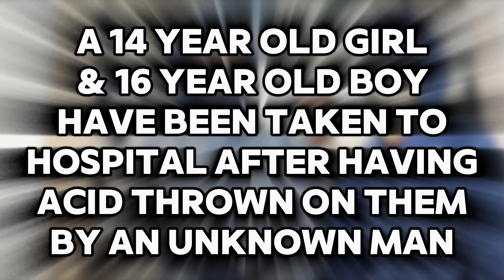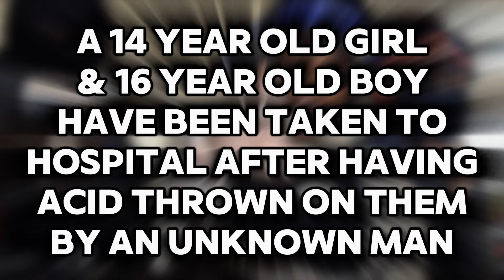Burner reacts to opps dissing Sav 🕊️ 14 & 16 year old splashed with acid 🤯